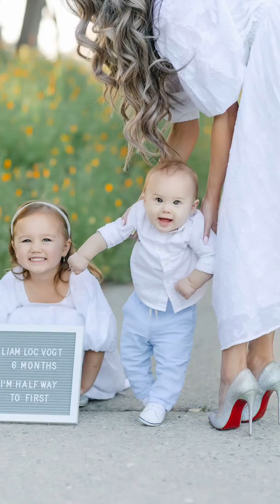Liam 6 months photoshoot photos. Wore my Christian Louboutin so kate for this shoot.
Liam 6 months photoshoot photos. He’s such a happy baby. His smiles melt my heart. Such a cute baby boy.